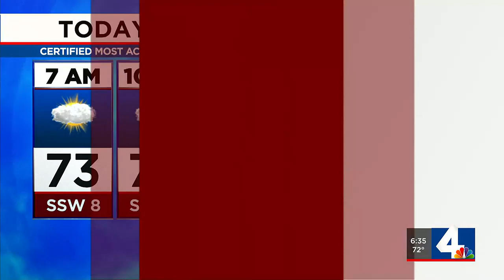Man killed in crash on Neelys Bend Road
Authorities are working to identify the victim.